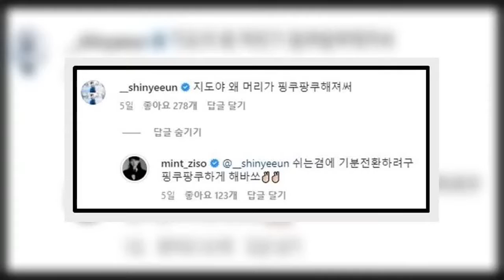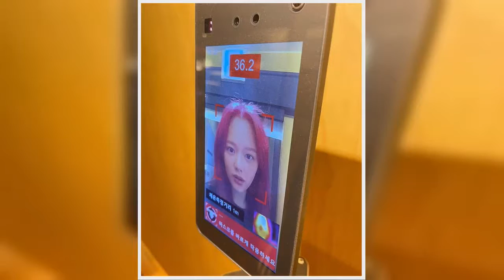"The Glory" Actress Jung Ji So Goes Viral For Dramatic Transformation — Co-star Shin Ye Eun Reacts